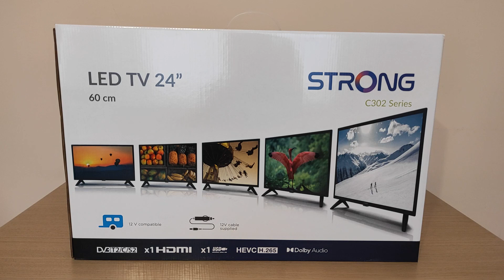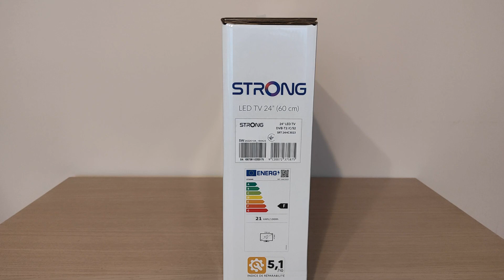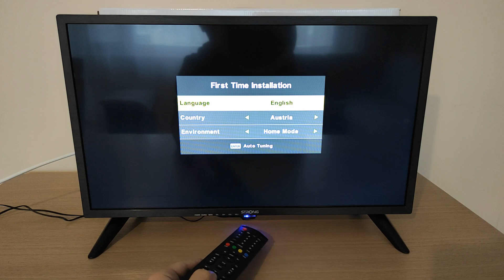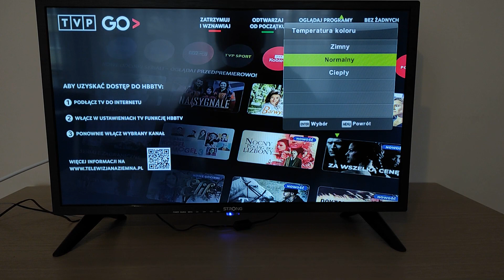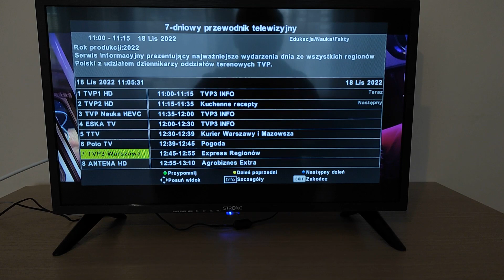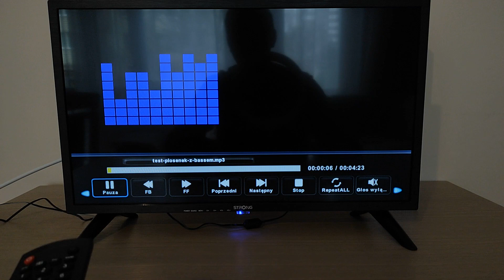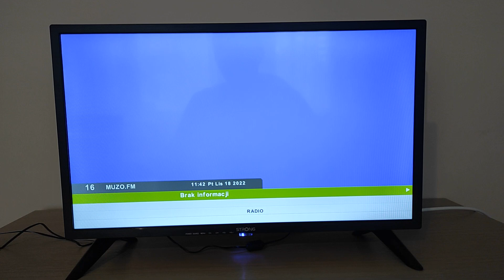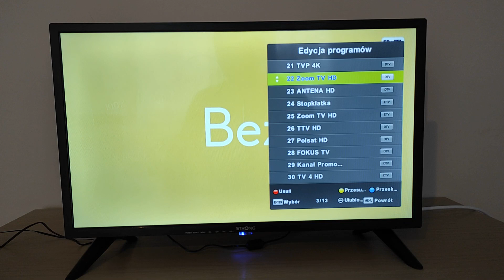Recenzja TV STRONG SRT 24HC3023 - na kamping i nie tylko, możliwość zasilania z gniazda zapalniczki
Dzisiaj zaprezentuje ciekawy telewizor do przyczepy kampingowej. Dużym atutem tego telewizora jest to że może być zasilany z 12V jak i 230V. Telewizor posiada wbudowany tuner dvbt2 T2, dvbt2 C oraz DVBS2 . Jest też wyposażony w gniazdo na Moduł CI dzięki temu nie jest wymagany dekoder od operatora płatnej telewizji tylko karta.

Spis treści :
0:00 Prezentacja telewizora
4:27 Wyszukiwanie programów DVB-T2 oraz omówienie menu
8:00 Zmiana kanałów
8:29 Sprawdzenie działania przycisków INFO oraz EPG
10:00 Telegazeta
10:35 Sprawdzenie działania Multimediów  przez USB
11:55 Test sygnału DVB-C
16:10 Podsumowanie